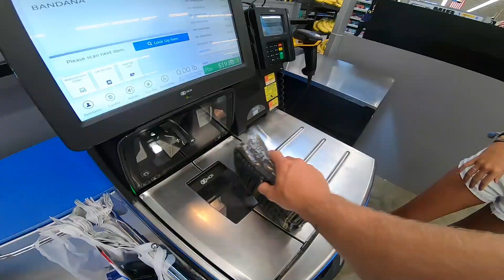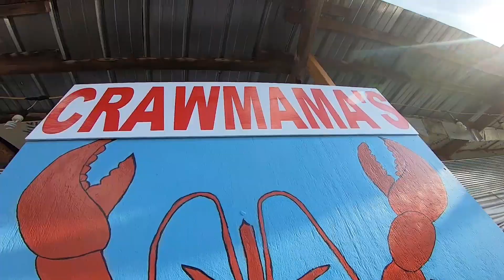4th Of July ROAD TRIP! | White Elephant, AL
4th Of July with the family Alabama style!!!

Our property is called the WhiteElephant and this has been a family tradition for generations ☀️🍺🤘